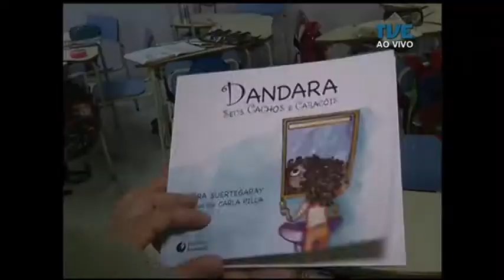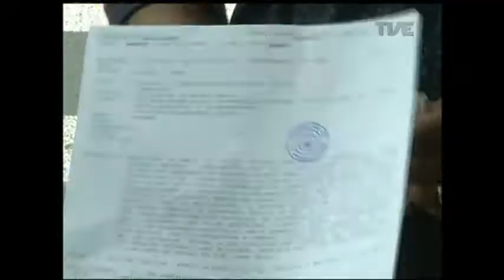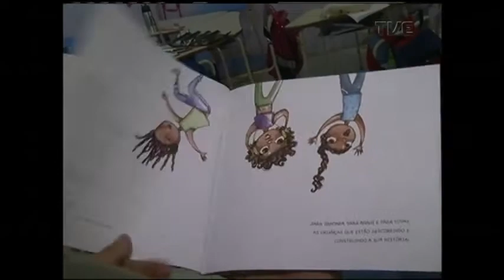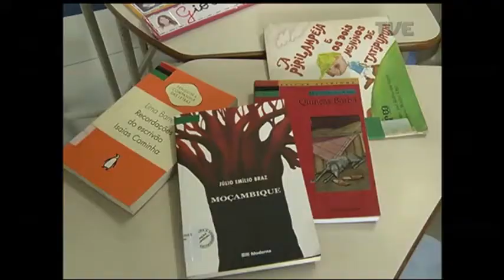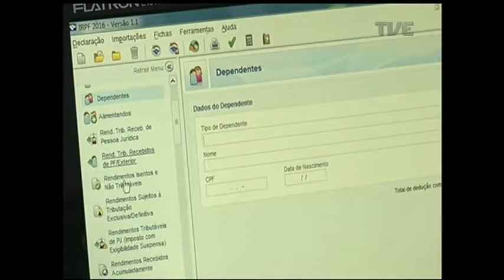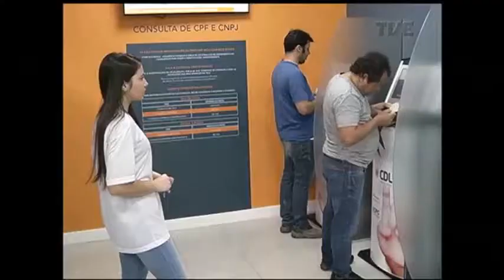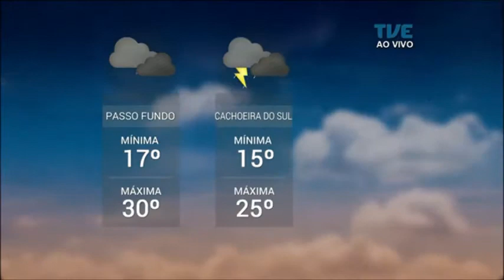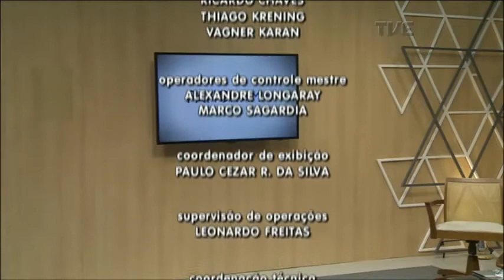Panorama | TVE - Dia da Consciência Negra - 20/11/17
Dia da Consciência Negra. O Panorama destaca a luta por igualdade dos negros brasileiros e presta uma homenagem ao líder quilombola Zumbi dos Palmares. Também vamos falar sobre racismo institucionalizado em nossa sociedade e sobre o papel da educação no combate à discriminação e ao preconceito.